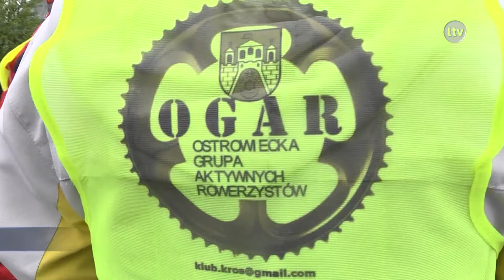Lokalna.TV: Czas na rower?